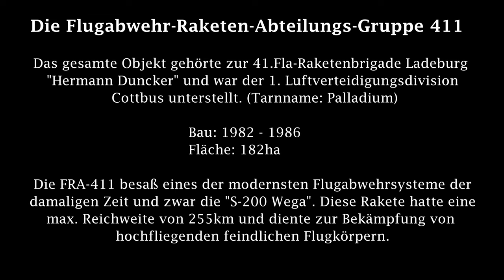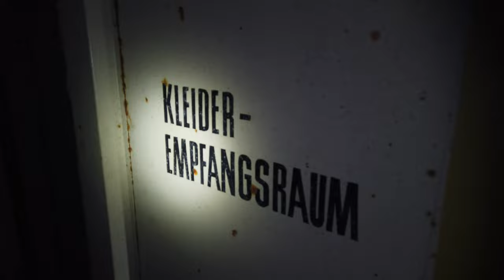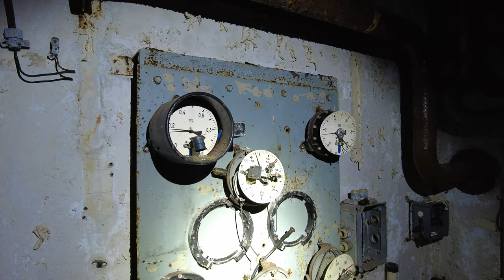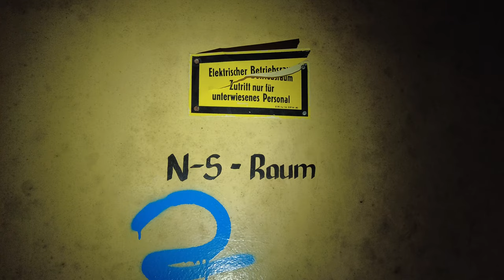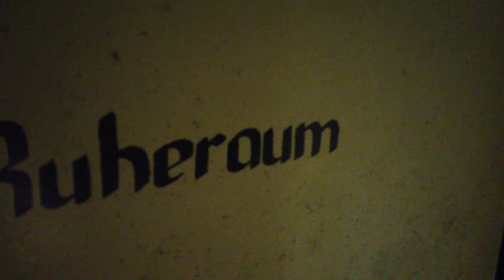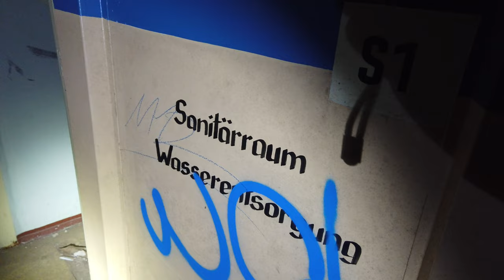Bunker - FRAG-411 - Mannschaftsbunker - GDR Army - NVA Raketenbrigade - Lost Places - Drone Footages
In diesem Video zeigen wir Euch Teile des beeindruckenden Geländes der Fla-Raketenabteilungsgruppe 411, das zwischen 1982 und 1986 in der Zeit des kalten Krieges gebaut wurde und eine Fläche von 182ha besaß. Das gesamte Objekt gehörte zur 41.Fla-Raketenbrigade Ladeburg "Hermann Duncker" und war der 1.Luftverteidigungsdivision Cottbus unterstellt. (Tarnname: Palladium) Die FRA-411 hatte eines der modernsten Flugabwehrsysteme der damaligen Zeit und zwar die "S-200 Wega". Diese Rakete hatte eine max. Reichweite von 255km und diente zur Bekämpfung von hochfliegenden feindlichen Flugkörpern. Etwas genauer zeigen wir Euch den Mannschaftsbunker mit seinen vielen Räumen, der 1983 entstand. Er hat eine Länge von 53m und Breite von 22m + Dekontaminationsschleuse (9m x 9m) . Es ist sehr schade, dass der Bunker schon stark beschädigt wurde. Von solchen Deppen und dummen Verhalten distanzieren wir uns!! Mit einer DJI Mavic Air 2 Drohne konnten wir sehr schöne Aufnahmen (Drone Shots) machen. Es war ein tolles Erlebnis und wir hoffen, dass Euch unser Video gefällt :) !!

Viel Spaß beim schauen und über ein Like/Abo , oder Kommentar würden wir uns sehr freuen ;) !! LG von "Nature Check"

1.

2.

3.

DDR - NVA - Nationale Volksarmee - Kalter Krieg - Raketenabwehr - S 200 Wega

Luftabwehr DDR -